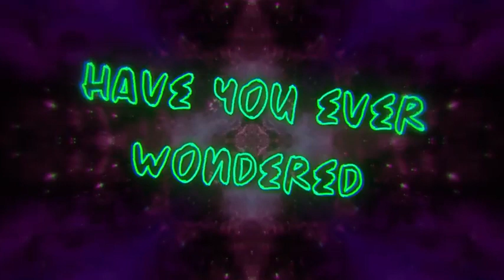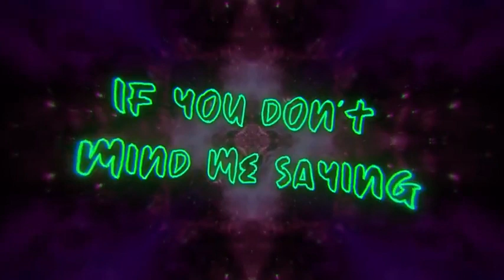ECSTASY - MOONBOY REVIVE Ft. Kiwii [LYRIC VISUALIZER]